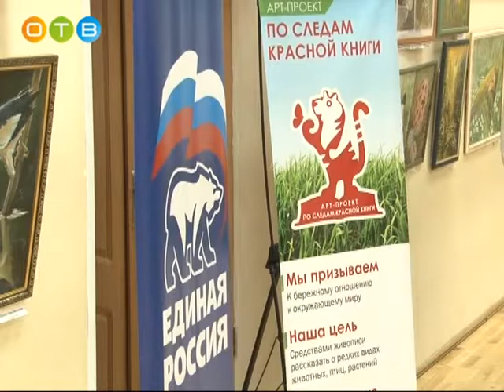По следам Красной книги Арт проект в ДК «Солнечный»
Перевести Красную книгу с языка цифр и научных названий на язык чувств и эмоций – такую цель поставили перед собой участники необычного арт-проекта. Более 40 художников из разных стран рисуют животных и растения, которые оказались на грани исчезновения, чтобы в очередной раз напомнить человеку о бережном отношении к природе. Мне удалось побывать на закрытии выставки «По следам Красной книги» в доме культуры «Солнечный».